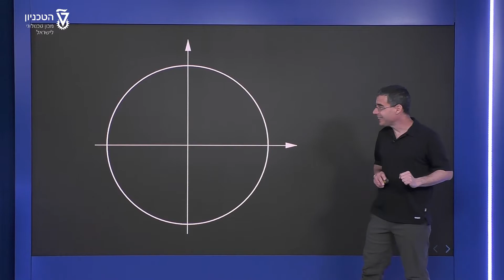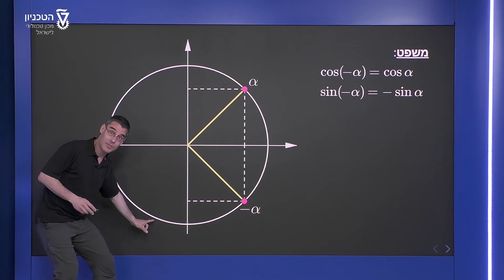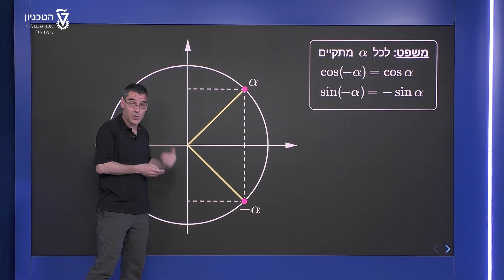סינוס וקוסינוס של מספר ממשי - קוסינוס וסינוס של מינוס